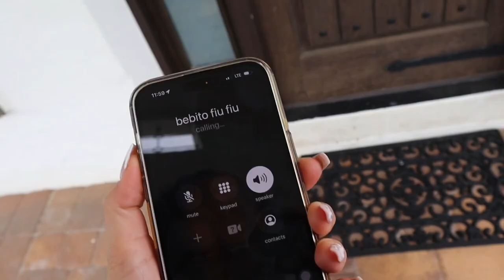a day in my life🌱 | pilates, full day of eating, gym + more✨🫐